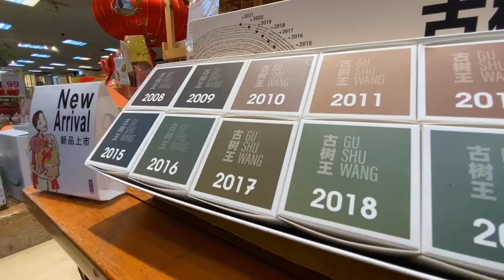2022 Chinese New Year Roaring Tiger Dance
因为 MCO 的关系，紫藤总部有两年没有舞狮了，大家都很想念萧斐弘师傅气势强劲的鼓声。

今年虽然紫藤总部没有做公开的新春团拜，但是还是请了《弘德体育会》的狮团来舞虎，来一个紫藤内部旺场。

已经退隐的萧师傅再次拿起鼓棒为我们击鼓，我们感到无上的感激和光荣！
紫藤在此献上萧师傅的精彩击鼓视频，祝愿大家“元宵平安喜乐”！